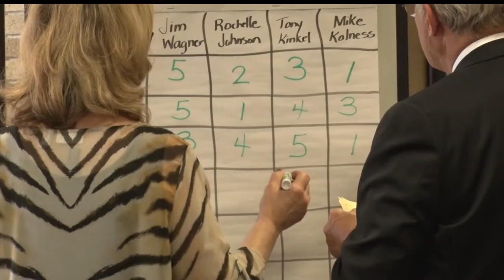Bemidji School Board Narrows Superintendent Candidates To 3 Finalists